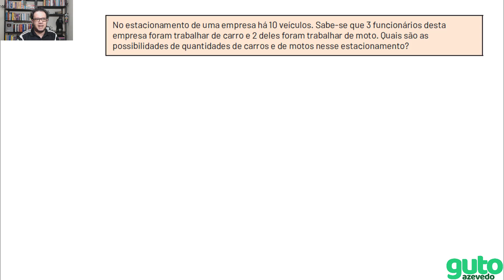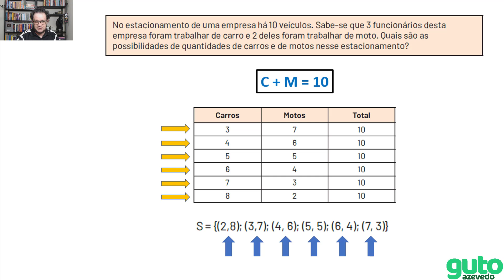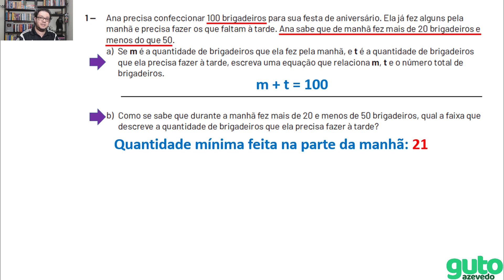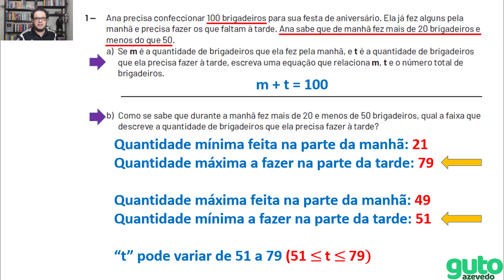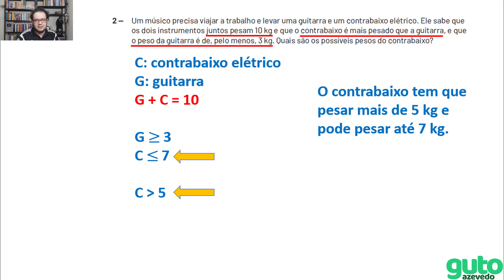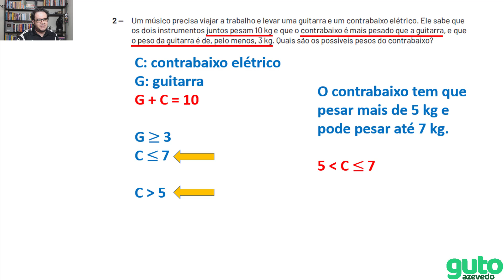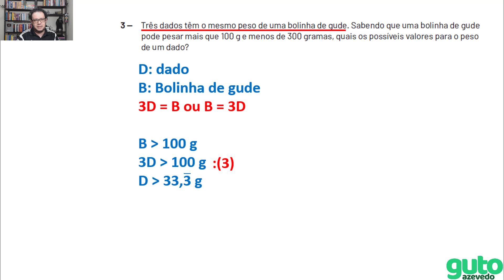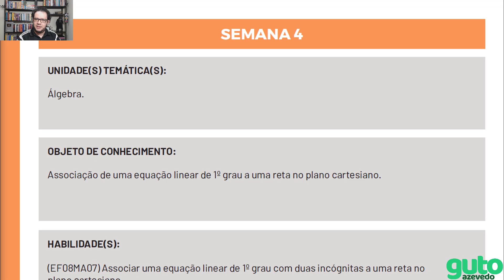PET 2020 Volume 2 | 8º ano Fundamental | Semana 4 | Matemática | Guto Azevedo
Olá! Neste vídeo eu resolvo as atividades de Matemática do 8º ano do Ensino Fundamental - apostila do plano de estudos tutorados - regime de estudo não presencial - volume 02 - semana 04.

Toda semana, enquanto durar o regime de estudos não presencial, eu vou publicar um vídeo, para cada ano escolar do Ensino Fundamental e do Ensino Médio, resolvendo as atividades propostas.

Enunciados das atividades que são resolvidas no vídeo:

Quais seriam todas as possíveis respostas para o problema abaixo?

No estacionamento de uma empresa há 10 veículos. Sabe-se que 3 funcionários desta empresa foram trabalhar de carro e 2 deles foram trabalhar de moto. Quais são as possibilidades de quantidades de carros e de motos nesse estacionamento?
Podemos encontrar uma equação para representar a situação descrita no problema.
Neste caso, o número de carros mais o número de motos é igual a 10.
Portanto, a equação que representa essa situação pode ser a seguinte:
C + M = 10
C = carros e M = motos
Lembrando que C é pelo menos 3 e M pelo menos 2.
Quando temos um problema parecido com este, precisamos utilizar uma maneira para organizar a situação. A primeira ideia seria de reescrever a situação a partir de uma linguagem algébrica.
No caso, uma equação com duas variáveis.
Neste caso, vamos resolver essa equação com o auxílio de uma tabela. Observe:

Eu apenas coloquei os possíveis valores em uma tabela. Os valores da tabela foram determinados a partir da equação que encontramos.
Substituímos um valor possível para o número de carros e, em seguida,
encontramos os valores relativos ao número de motos.
Entretanto, nós não obtivemos uma única solução, como era no caso de uma equação simples.
O resultado é um conjunto de soluções.
Nesta atividade, a solução da equação C + M = 10, com C pelo menos 3 e M pelo menos 2 é:
S = {(2,8); (3,7); (4, 6); (5, 5); (6, 4); (7, 3)}
É preciso compreender que a solução de uma equação linear é um conjunto de soluções. Agora é com você!

1 — Ana precisa confeccionar 100 brigadeiros para sua festa de aniversário. Ela já fez alguns pela manhã e precisa fazer os que faltam à tarde. Ana sabe que de manhã fez mais de 20 brigadeiros e menos do que 50.

a) Se m é a quantidade de brigadeiros que ela fez pela manhã, e t é a quantidade de brigadeiros que ela precisa fazer à tarde, escreva uma equação que relaciona m, t e o número total de brigadeiros.
b) Como se sabe que durante a manhã fez mais de 20 e menos de 50 brigadeiros, qual a faixa que descreve a quantidade de brigadeiros que ela precisa fazer à tarde?

2 — Um músico precisa viajar a trabalho e levar uma guitarra e um contrabaixo elétrico. Ele sabe que os dois instrumentos juntos pesam 10 kg e que o contrabaixo é mais pesado que a guitarra, e que o peso da guitarra é de, pelo menos, 3 kg. Quais são os possíveis pesos do contrabaixo?

3 — Três dados têm o mesmo peso de uma bolinha de gude. Sabendo que uma bolinha de gude pode pesar mais que 100 g e menos de 300 gramas, quais os possíveis valores para o peso de um dado?